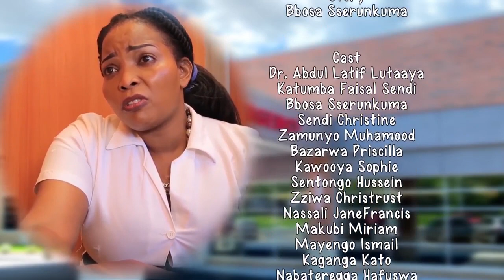Namujinga Episode 63 // New Ugandan movie